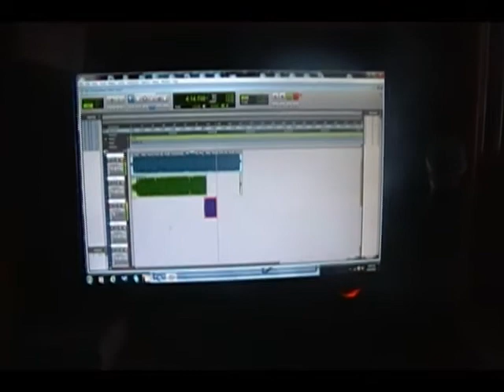ODN Session Vol. 2